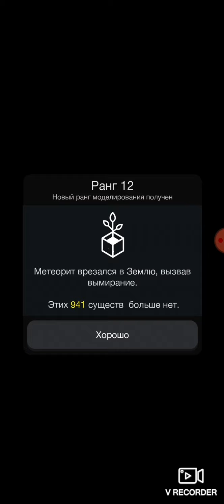Эволюция никогда не заканчивается. От клетки до сингулярности #14